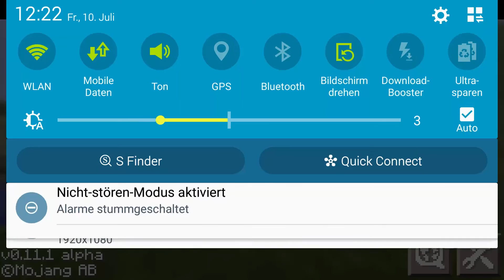letsplay Minecraft Pocket edition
MinecraftServer: Letsplaybar.de

Mein Equipment:
Microphone:
Mischpult:
Microphoneständer:
Aufnahmeprogramm:
Open Brodcaster Software
Copyright by Letsplaybar
Musik in den Videos: